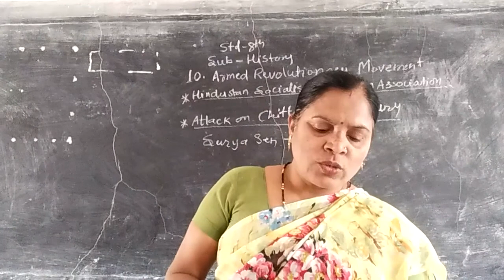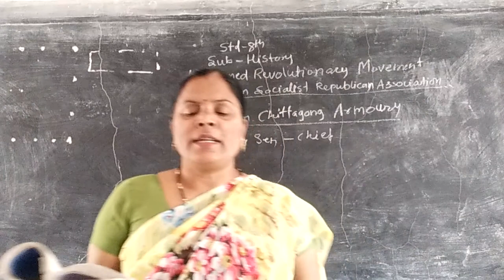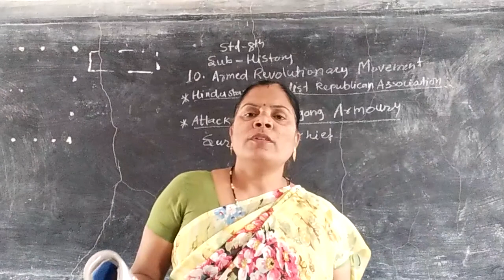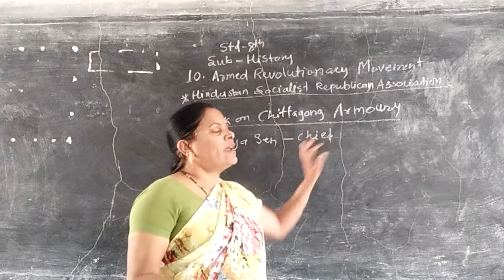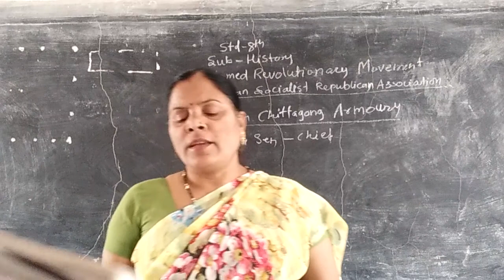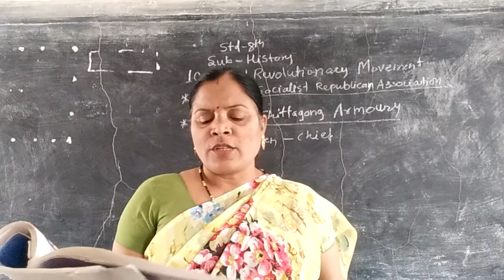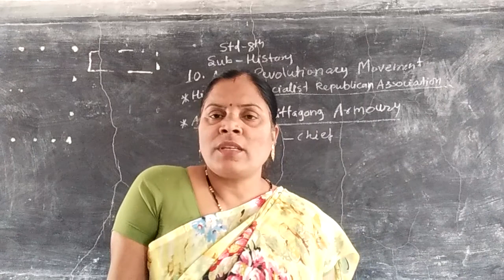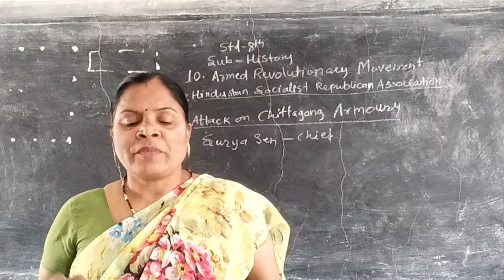Chittagong Armoury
Std 8th history cha no 10-Armed revolution movement